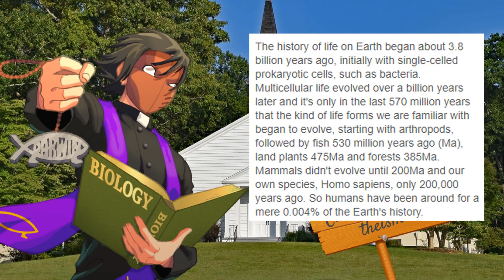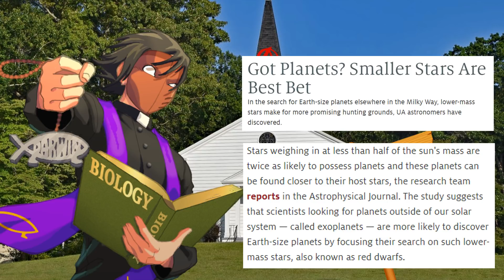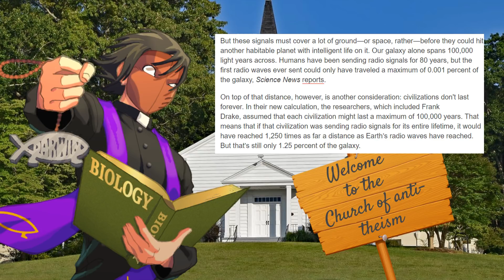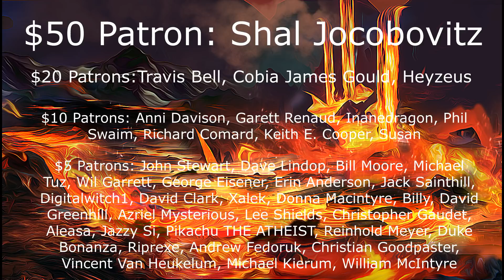Frank Turek is Wasting Space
Frank Turek tries to answer a question from his audience about there being larger stars with bigger habitable zones. He then goes on to talk about the universe being a waste of space and why that isn't the case.

He fails on pretty much every point and it's obvious he doesn't know what he's talking about.

The last three minutes or so of the video is dedicated to a salty response video someone made to me earlier in the week. As of this upload, it seems he has taken it down, despite the fact he made sure I was aware of the video by posting the link on one of my videos.